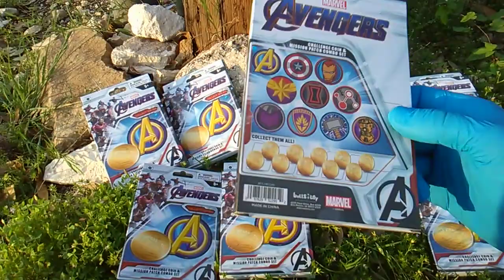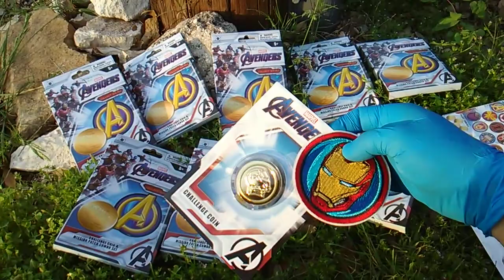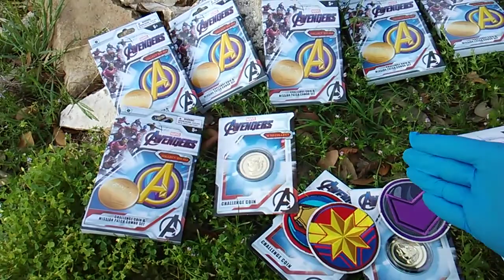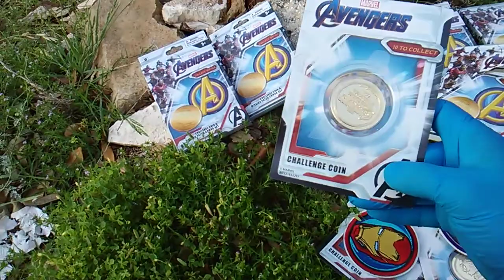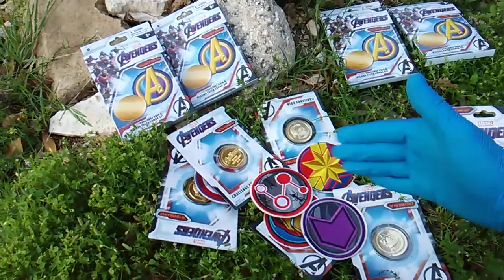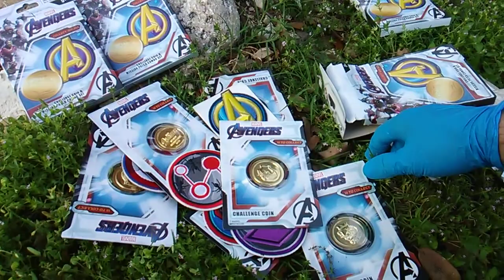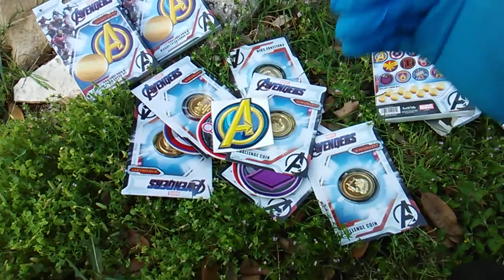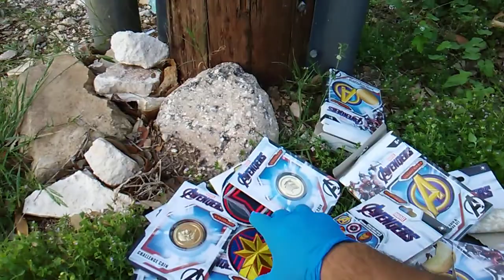Marvel Monday! Endgame Talk *Spoilers* with Avengers Coins and Patches!